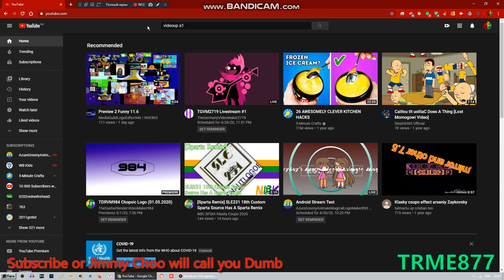(Just another return to YaHei) Hooray, guys!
Thank you all for using my effect called "Videoup A1"!